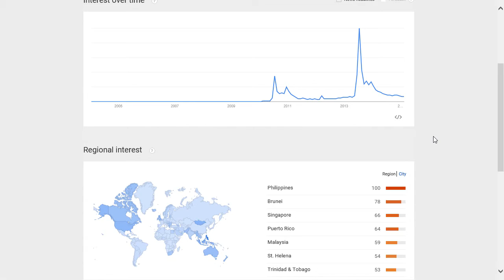Despicable Me popularity rating, reputation, history, chart, top, 2015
Despicable Me  popularity rating, history, chart, top, 2015, Despicable Me  reputation.